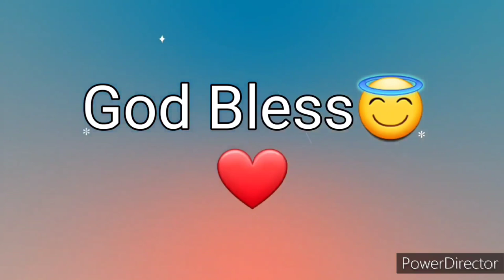Ang Salita ng Dios "BIBLIA" (9) Aklat sa Lumang Tipan 1 SAMUEL Chapter 6 Tagalog Audio